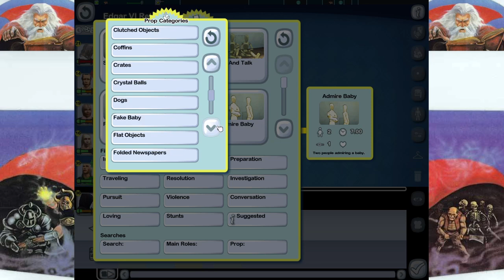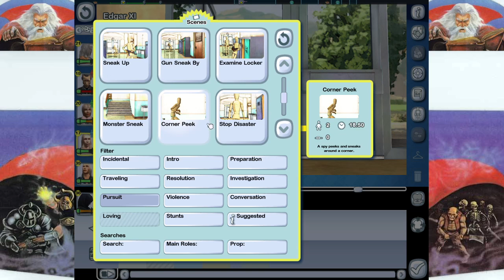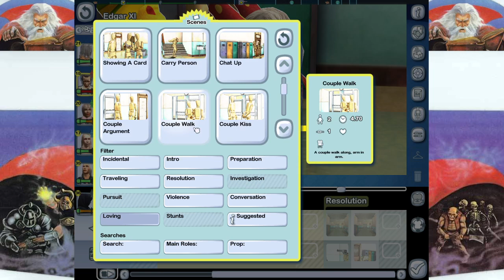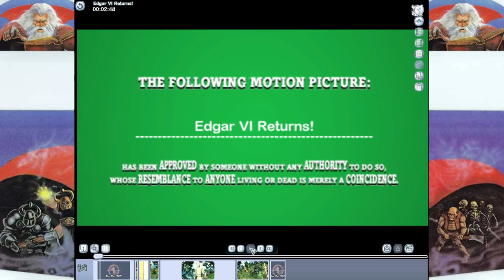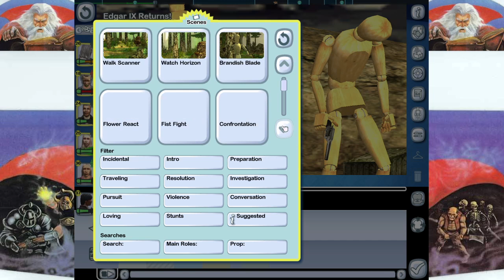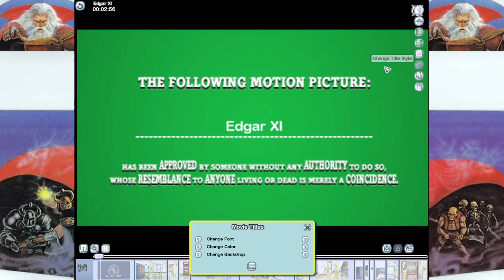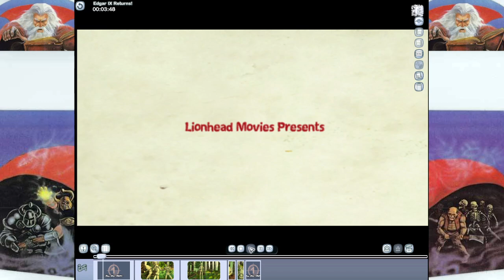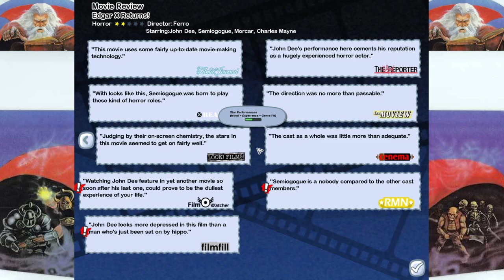Morcar Plays The Movies (PC, 2005) - Part 6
The making of Edgar XI plus Edgar VI Returns, Edgar VII Returns, Edgar IX Returns and Edgar X Returns.